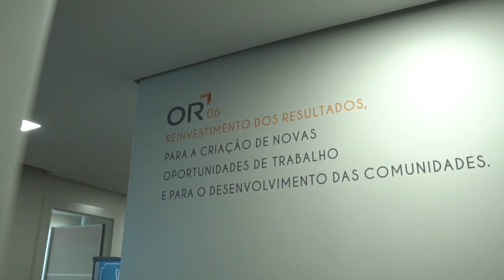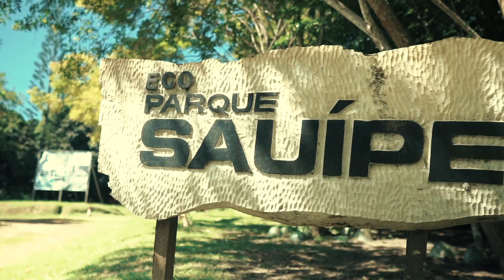OR | Casa Tupinambá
No mês de agosto de 2020, inauguramos a Casa Tupinambá, sede do projeto social apoiado pela OR em Vila Sauípe, na Bahia.

Além da construção da sede que irá abrigar as artesãs da Associação Mãos Nativas, o projeto também ofereceu orientações sobre diversos aspectos, desde a produção da palha até a capacitação comercial. As peças produzidas pela associação já estão disponíveis para compra em todo o Brasil, por meio do